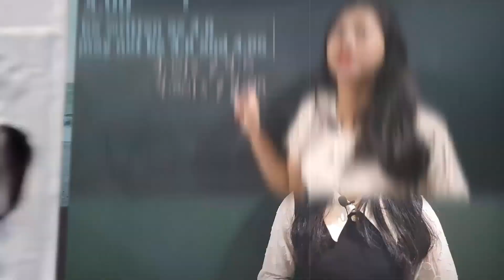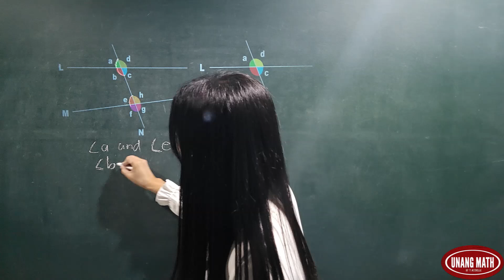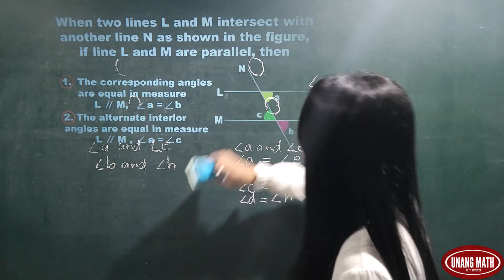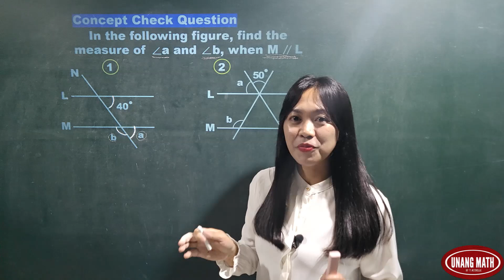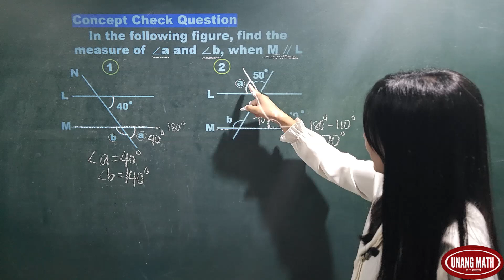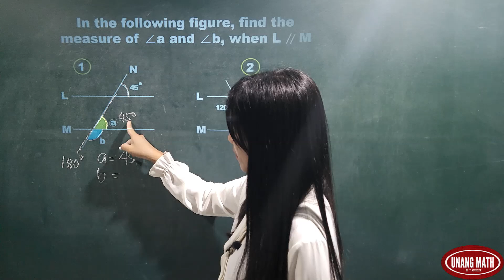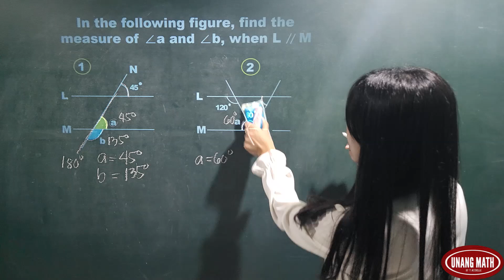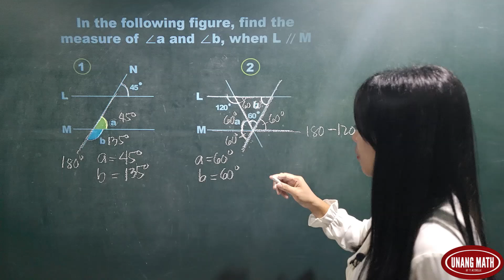PROPERTY OF PARALLEL LINES / MATH TUTORIAL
Episode 90: Property of Parallel Lines.  When parallel lines are intersected with a transversal, corresponding angles and alternate interior angles are equal

Watch and learn this topic in this video